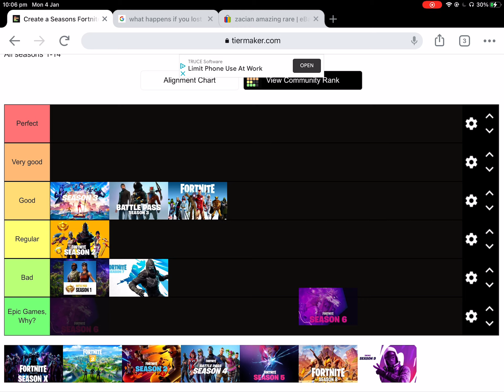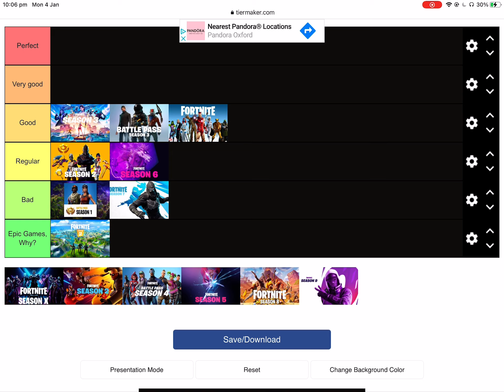(Fortnite) Ranking all battlepass till season 4) probably won’t like the rankings